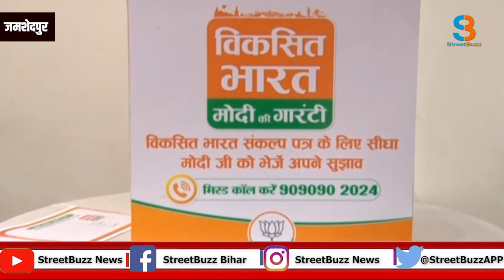लोकसभा चुनाव का बिगुल बजने से पहले सभी पार्टियां कर रहीं तैयारी